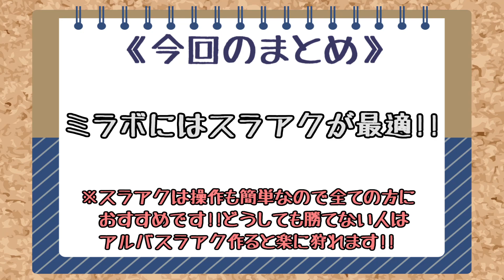【MHWI】生産武器だけで作れる対ミラボレアス用生存特化型スラアク装備！！スラアク初心者でも討伐可能！！見切り7&加護5&整備5&破壊王3&会心100％！！[モンスターハンターワールド：アイスボーン]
現在のスラアク使用回数は13回ですw
それぐらい初心者でもミラボレアスが討伐できてしまいます!!
時間は20分超えますが、まだクリアしていない方やとにかく死にたくない方におすすめ!!
※猫飯は属性UP(大)を飲むのがオススメ＆ブレス苦手な方は持続と不屈を抜いて火耐性Ⅲを入れるのもアリです‼
※属性開放突きの前に[傷つけ]がおすすめ‼

この装備のおかげで、ドラゴン装備一式ようやく揃いました(*ﾟ▽ﾟ)ﾉ

★〈コメント〉や〈いいね〉して頂けるととてもうれしいです!!

★オススメの攻略動画!!

★MHWI新登場モンスター!!
アンイシュワルダ,アンジャナフ亜種,イヴェルカーナ,イャンガルルガ,オドガロン亜種,ジンオウガ,ティガレックス,ティガレックス亜種,ディノバルド,ディノバルド亜種,トビカガチ亜種,ナルガクルガ,ネロミェール,パオウルムー亜種,バフバロ,プケプケ亜種,ブラキディオス,ブラントドス,ベリオロス,ラージャン,リオレイア希少種,リオレウス希少種,傷ついたイャンガルルガ,凍て刺すレイギエナ,怒り喰らうイビルジョー,悉くを滅ぼすネルギガンテ,死を纏うヴァルハザク,紅蓮滾るバゼルギウス,

★楽しんで見られるような攻略動画を目指しますので、ご視聴よろしくお願いします!!
★いつも動画を見てくれてありがとう─=≡Σ((( つ•̀ω•́)つ!!!